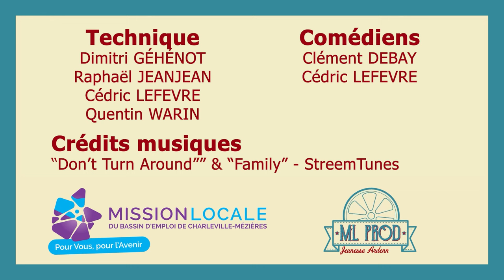Un négociateur du GIGN nous apprend à sortir d'une prise d'otage !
Rencontre avec Bernard Thellier, ancien négociateur du GIGN.
Merci au CJD Ardennes pour l'invitation.